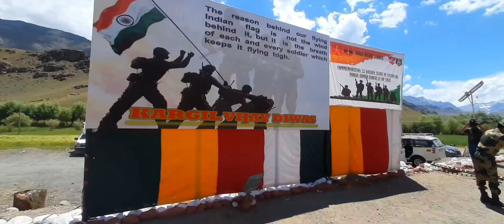Kargil War Full Details And View | கார்கில்_போர் | Kumari To Ladakh | Couple Rider | RTR200 | Cp13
keep Supporting 👍

Somethingnewtamil
Mainly We Focused On Touring-Bike Traveling and Food😊

                                       நன்றி